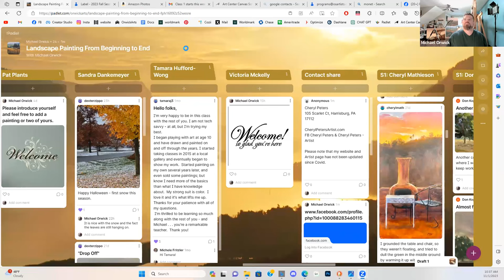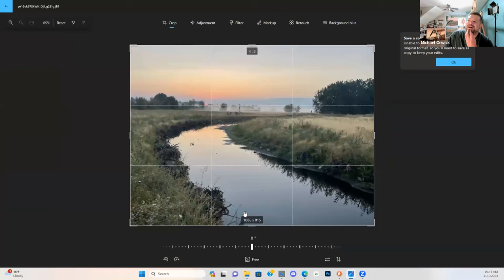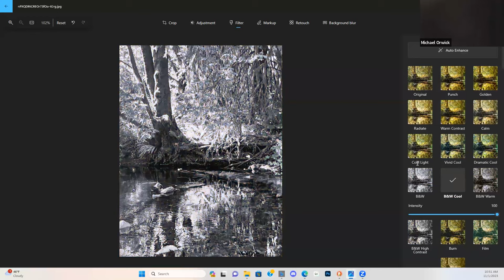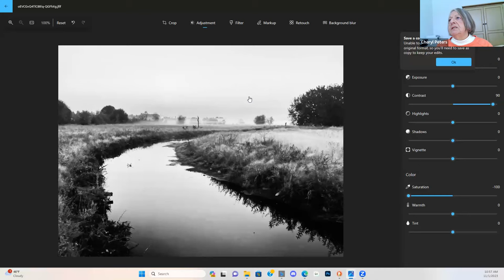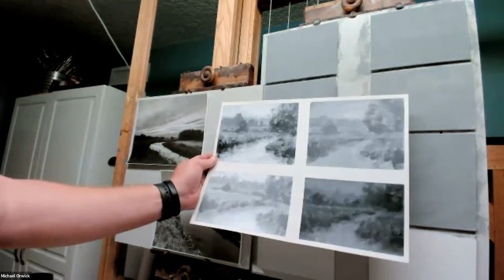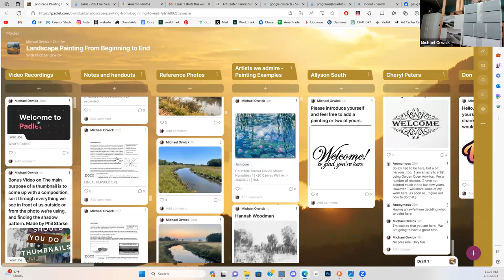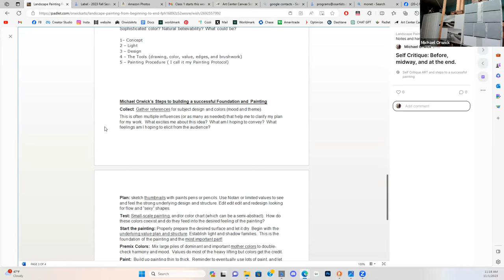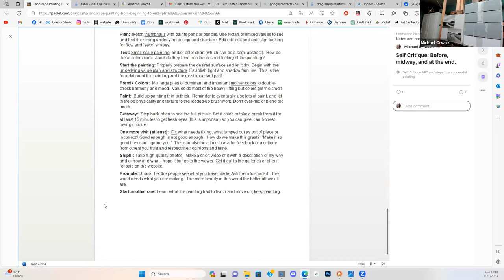Class 1 part 2 Editing your photos to paint from them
How to look at and edit your photos for painting from them.

It may seem like an unnecessary waste of time – scribbling little sketches on scraps of paper before you start to paint. However, five minutes sorting out a thumbnail sketch can save hours of toil and heartache when all your efforts go into a badly composed painting.

What are Thumbnail Sketches?
Thumbnail sketches are a vital tool in the artist's toolbox. They serve as quick drawings aimed at capturing essential elements like composition, balance, and movement. These sketches are typically created either by hand or digitally and are instrumental in planning and visualizing the final artwork. Their primary purpose is to prevent issues related to composition and perspective while offering a swift prototype for a larger painting.
One of the key benefits of thumbnail sketches is their ability to help artists grasp the main light and dark values within their composition. They facilitate the rapid and error-free planning of artwork. While using thumbnail sketches, you're likely to explore fresh perspectives, compositions, lines, and movements, uncovering new creative possibilities.
In essence, thumbnail sketches play a pivotal role in pre-planning your art, reducing the stress and frustration often encountered during the creation of the final piece. It's important to note that you need not oversimplify your thumbnails; you can add details to them as desired.
Since thumbnail sketches represent condensed versions of larger works, they offer an opportunity to practice and refine your composition skills. Thumbnailing is particularly effective when you need to work out the composition of a painting, helping you discover innovative ways to structure your artwork and discern what is most effective.
The significance of thumbnail sketching lies not only in the method itself but in the planning and study it entails.